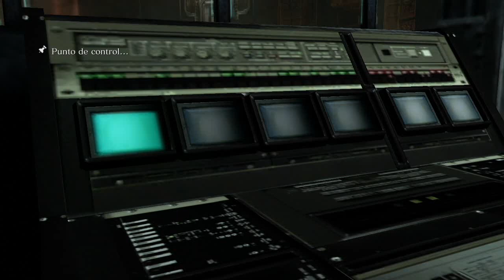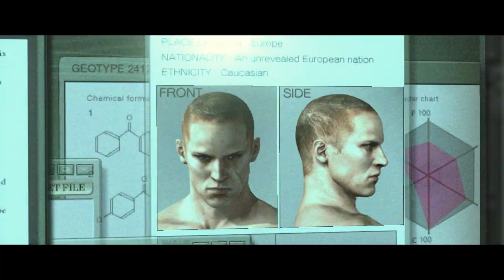Residente Skins 6 -Sherry Piano Teacher- -Especial Dl- parte 7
Lista